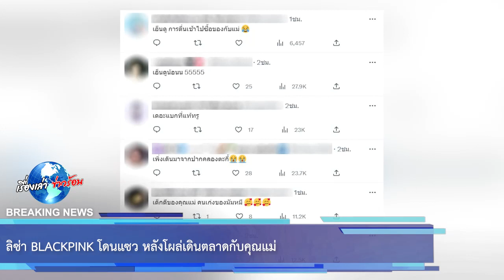ลิซ่า BLACKPINK โดนแซว หลังโผล่เดินตลาดกับคุณแม่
ยังคงมีภาพความน่ารัก สดใสนอกจอออกมาให้ติดตามกันรัวๆเลยละค่ะ สำหรับ นักร้องไอดอลสาวชื่อดังอย่าง “ลิซ่า ลลิษา มโนบาล” หรือ “ลิซ่า BLACKPINK” หลังมาทำการแสดงคอนเสิร์ต “BLACKPINK WORLD TOUR BORN PINK BANGKOK ENCORE”
ณ สนามราชมังคลากีฬาสถานกับเพื่อนๆในวง BLACKPINK เพราะ ลิซ่า ยังคงใช้ชีวิตอยู่ที่ไทยกับครอบครัว
ล่าสุด ก็มีโมเมนต์น่ารักๆออกมาให้พี่ๆชาวไทยได้แซวกันอีกครั้ง หลังมีคนถ่ายภาพและคลิปของลิซ่าตอนไปเดินปากคลองตลาดกับ คุณแม่ มาได้
เพราะแม้จะเป็นนักร้องที่มีชื่อเสียงระดับโลกแต่ก็ต้องตื่นเช้ามาช่วยแม่ถือของ เอาเป็นว่าพี่ๆชาวบลิ๊งค์จะแซวว่ายังไงบ้างนั้นไปอ่านกันเลยดีกว่าค่ะ
“ลิซ่าไปซื้อดอกไม้ปากคลองตลาด ถือของเต็มมือไปหมดดด ไม่ว่าคุณจะดังระดับโลกแค่ไหน คุณก็ต้องตื่นเช้ามาเดินตลาดช่วยแม่กับป้าถือของ 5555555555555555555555 เด็กไทย100%”

00:00 - Intro
00:10 - News
01:00 - Minute